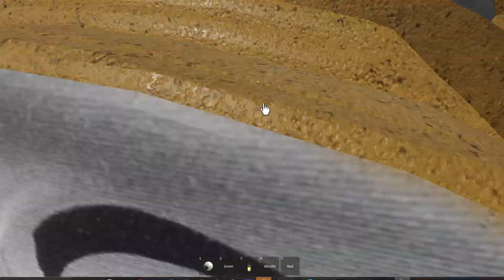the stories of the sodor island season2 trailer2